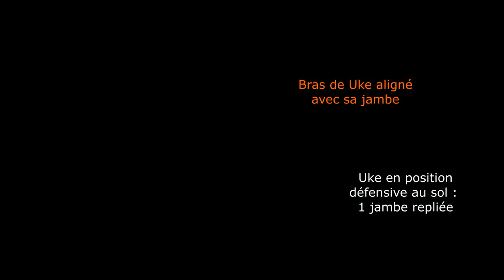Goshin Jutsu expliqué - séries armes - avec Patrick Bigot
Stage à Billy Berclau avec Patrick Bigot : retrouvez ses précieuses explications sur les séries couteau, bâton et pistolet.

▬▬▬▬▬▬▬▬▬▬▬▬▬▬ CONSEILS JUDO OFFERTS ▬▬▬▬▬▬▬▬▬▬▬▬▬▬

▬▬▬▬▬▬▬▬▬▬▬▬▬▬  PROGRAMMES D'ENTRAINEMENT ▬▬▬▬▬▬▬▬▬▬▬▬▬▬

⬜️🟨🟧 JUD'O'COULEURS : Comment passer ses premières techniques en randori, avec confiance et sans perdre de temps, grâce à la méthode inédite JudOMap.

🏅🥋 JUD'O'SALON : Devenez rapide et fluide en combat, 30 jours pour accélérer votre vitesse d’exécution technique grâce à des entraînements spécifiques.

🚀🏆 JUD'O'MENTAL : Libère-toi du stress et du manque de confiance en toi en 3 mois.

▬▬▬▬▬▬▬▬▬▬▬▬▬▬  SUIVRE SECRETS DE JUDOKAS ▬▬▬▬▬▬▬▬▬▬▬▬▬▬

▬▬▬▬▬▬▬▬▬▬▬▬▬▬  UN COUP DE POUCE ? ▬▬▬▬▬▬▬▬▬▬▬▬▬▬

🤝 POUR AIDER SECRETS DE JUDOKAS À SE DÉVELOPPER, vous pouvez simplement répondre à ce sondage (anonyme) de 4 questions : forms.gle/DCMQ8e6BFJaLscLG8
🙏🏽 Avec tous mes remerciements !